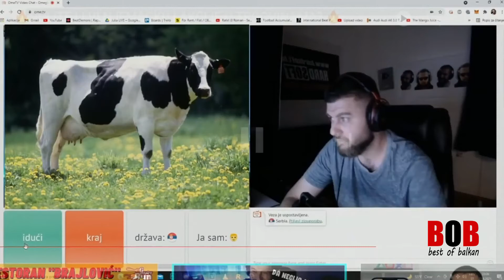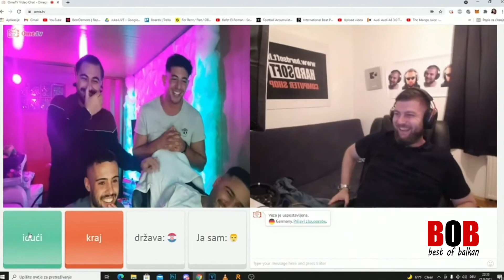JUKA OMEGLE NAJBOLJI NAJSMJESNIJI MOMENTI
JUKA OMEGLE OMETV NAJBOLJI NAJSMJESNIJI MOMENTI